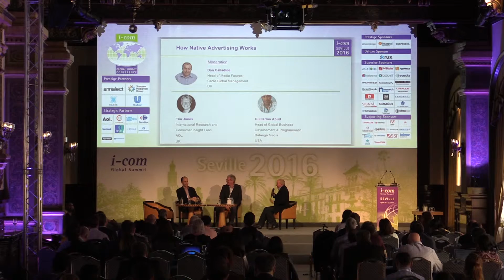I-COM Global Summit 2016: How Native Advertising Works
Q&A with all panelists at How Native Advertising Works session

Participants:
Tim Jones - International Research and consumer Insight lead, AOL, UK
Guillermo Abud - Head of Global Business Development & Programmatic, Batanga Media, USA

Moderation:
Dan Calladine - Head of Media Futures, Carat Global Management, UK